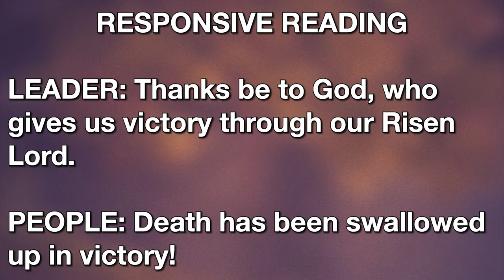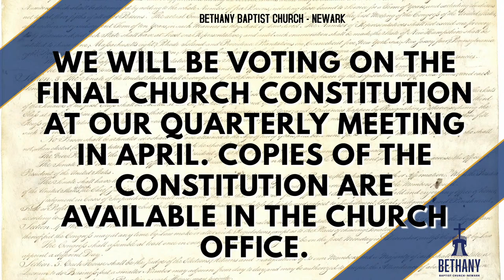Easter Sunrise Service: "If" - Rev. Timothy L. Adkins-Jones, Ph.D.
Welcome to our Online Home for Video and Media Content

Starting with the mission to recruit, equip and deploy, Bethany’s church organizations examine their practices, motives, and outcomes with a determination to work within their own capacities toward the same ultimate goal of being the voice, hands, and feet of Christ.
Ultimately we want to be students of Christ who use our understanding to make meaningful, transformative changes in our own lives, homes, neighborhoods, cities, and the world.

To contribute to the great work done in our church, community, and world, you can freely donate
We are grateful for your generosity.

Bethany Baptist Church-Newark
Rev. Timothy L. Adkins-Jones, Ph.D., Senior Pastor